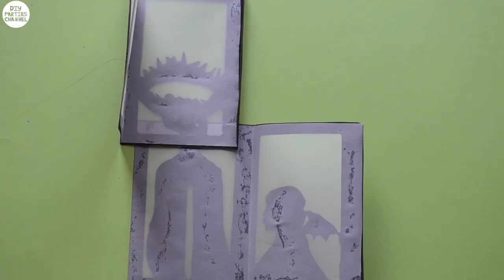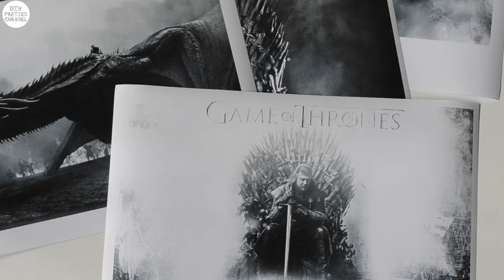FREE printables 4 Cheap Easy Game of Thrones DIY Party Craft Decorations: Head in a jar, lanterns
Get inspired with these 4 easy, cheap DIY Game of Thrones Halloween Party decoration ideas!

The black and white images and night King images were taken from Google.

Host the coolest Game of Thrones party or halloween party by learning how to make:

- DIY paper halloween lanterns
- scary head in a bottle or jar (like the prank!)
- paper game of thrones dragons decor Drogo, Rhaegal and white walker dragon Viserion
- white walker night King mask halloween decoration

These would look awesome with other game of throne DIYs, for example DIY game of throne dragon eggs, diy iron throne phone charger, khaleesi necklace or any other costume tutorial!

BY Halloween Horror Music

Private Hell Productions

BY ZLazzeZ Network